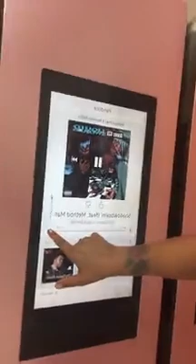Angies Boutique On Ig Live